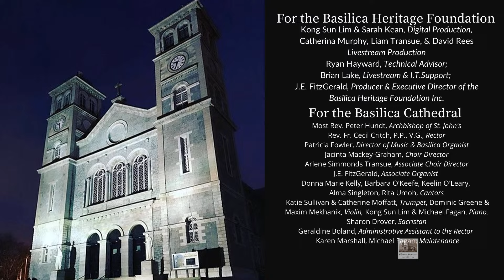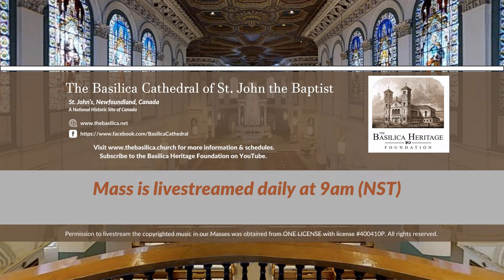Mass for Wednesday of the Eighteenth Week in Ordinary Time (7 August 2024)